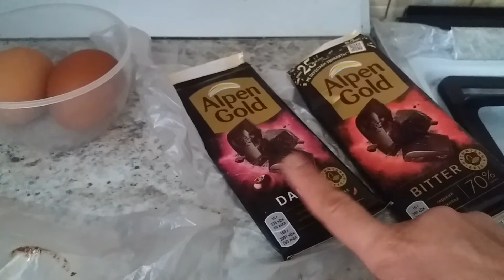MUFFIN COKLAT TERENAK NYOKLAT BANGET TOPPING ALMOND! / DELICIOUS CHOCO MUFFIN ALMOND TOPPING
Video Taken: Friday, September 30, 2022 & Saturday, October 01. 2022

Source / Sumber: Nophy kitchen
Rebaked and Modified: Russian with Love